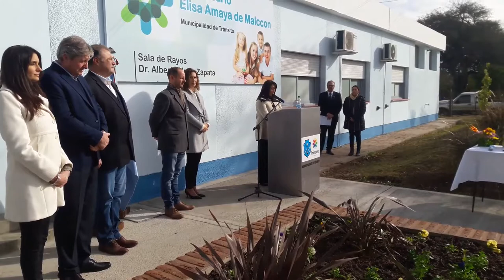Inauguracion Sala Radiologia en Tránsito